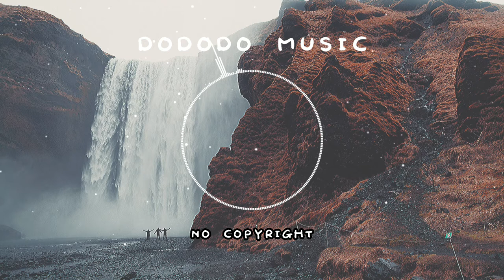[No Copyright] Lofi Type Beat -I Always Love You (Lofi, Beat, Chill, Soft, Relax, Jazz, Vlog, Study)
Song: I always love you (Prod. by Lukrembo)
Video provided by: Dododo Music